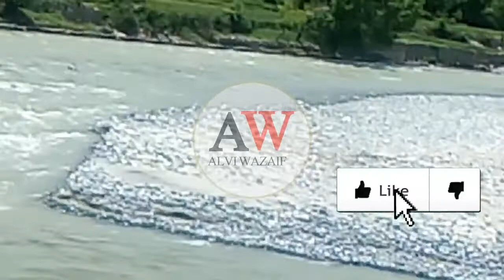10 seconds ka Wazifa For Increase Money | Rizq ka wazifa | Alvi Wazaif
10 seconds ka Wazifa For Increase Money | Rizq ka wazifa | Alvi Wazaif

Assalam o Alekum kese Hein Tamam viewrs
dosto aj ki is video me Mein apky sath share kronga 10 seconds ka powerful wazifa for increase money (rizq mein barkat ka wazifa) pory din me sirf 10 bar Allah pak ka naam yaa basitu prhne wale ko Allah pak gurbat yani garibi se nijat ata frma deta ha ap bhi lazmi is powerful wazifa ko krain.

Alvi Wazaif,
ALVI WAZAIF,
Alviwazaif,